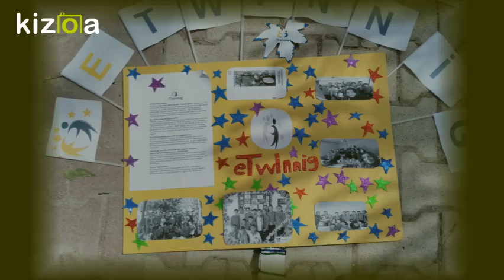Movie Maker - Kizoa Video Düzenleme Programı: 12 th anniversary of etwinning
We celebrated 12 th anniversary of etwinning in saimbey secondary School in Osmaniye